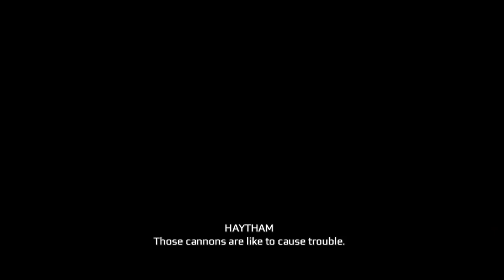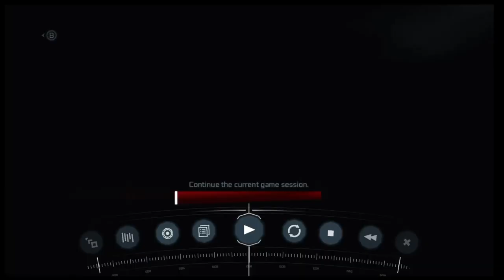Bringing Down a Dog (Assassin's Creed III-Part 4)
We've tracked down Edward Broddock or whatever his name is and he is ripe for the killing.